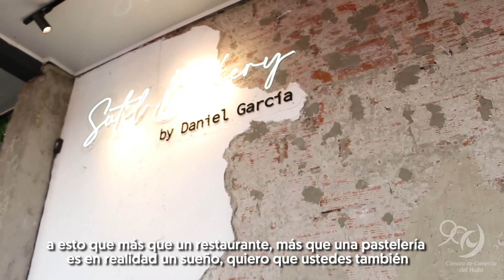Sutil Bakery | Cámara de Comercio del Huila